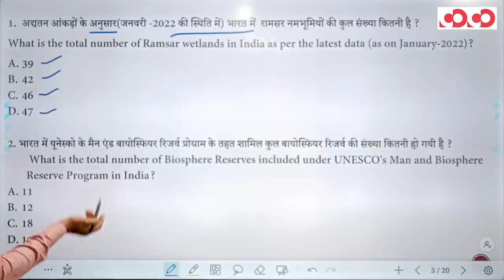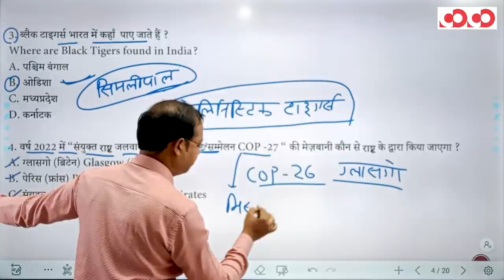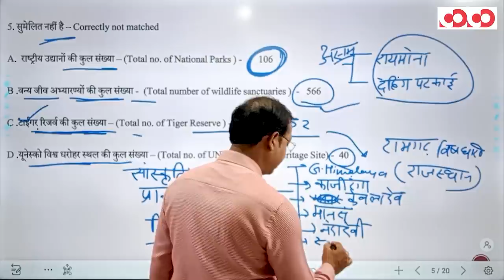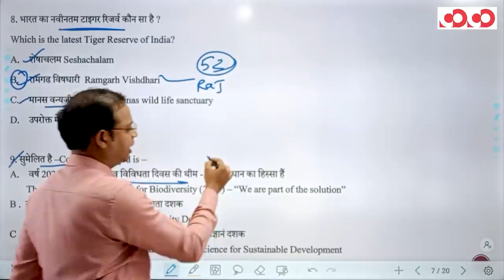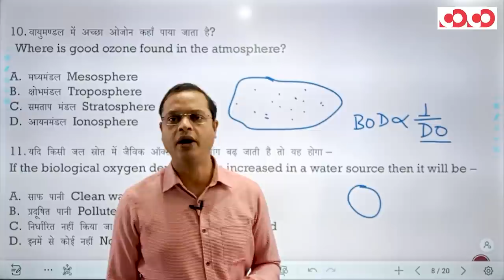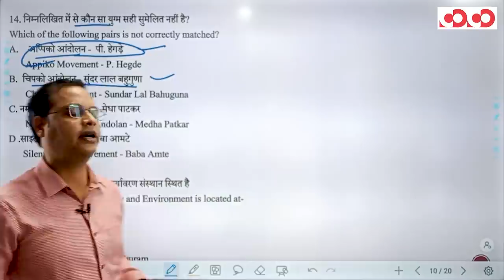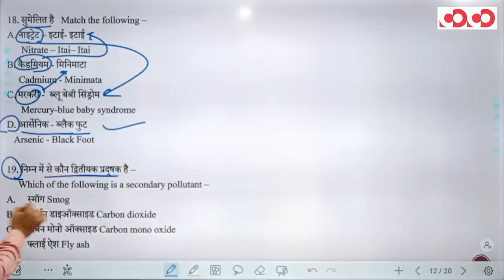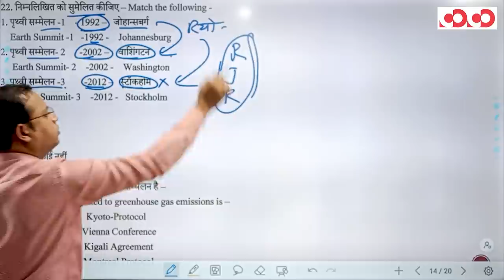CGPSC PRE 2021 Special MCQs || पर्यावरण विज्ञान (भाग- 1)